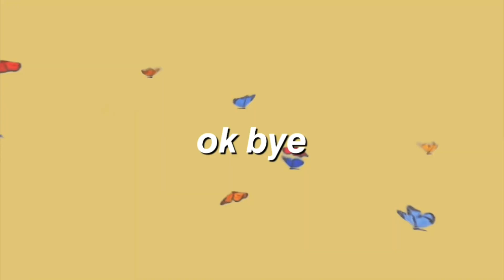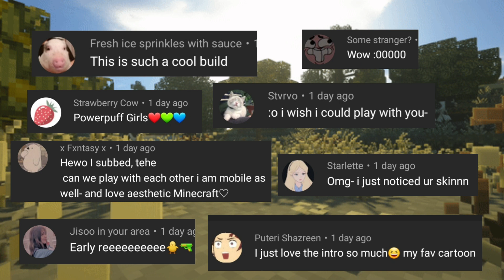Aesthetic texture packs for mcpe | cottagecore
I hope you all have a good day and please love yourself no matter what,have fun building and be creative, feel free to leave suggestions for the next video and also feel free to take inspiration on this video :)

🦄 [All Texture Packs]
0:00 intro
0:12 mizuno 16
2:05 pixel perfection
4:16 jehkoba
6:20 fluffy
7:45 outro byeee